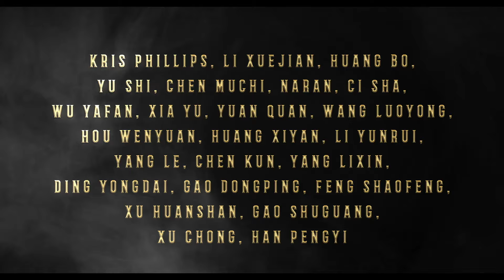Creation of the Gods - Kingdom of Storms - Kinotrailer Deutsch HD - Start 14.03.24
Creation of the Gods - Kingdom of Storms
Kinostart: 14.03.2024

Nachdem die Rebellion gegen die Shang-Dynastie gewaltsam von Prinz Zhou niedergeschlagen wird, übernimmt der schurkische Königssohn den Thron des Reiches. Eine düstere Prophezeiung verheißt jedoch einen schrecklichen Fluch über der tyrannischen Herrschaft. Einzig eine sagenumwobene Schriftrolle kann durch die Hände der Unsterblichen die Welt ins Gleichgewicht bringen. Gleichzeitig spitzen sich Intrigen, Verrat und Krieg zwischen den Reichen zu. Erlebe den Aufstieg und Fall des bösartigen letzten Herrschers der Shang-Dynastie.